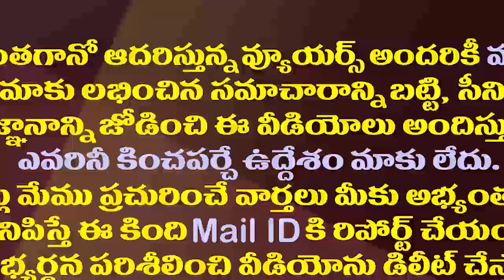టీడీపీ వెంటిలేటర్ మీద ఉంది..ఇక బతికించడం కష్టం| MP Nandigam Suresh Babu Satires on Nara Lokesh